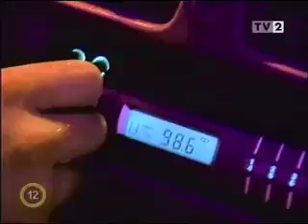A Belga zenekar 2. rész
A TV2 Propaganda című műsorában, 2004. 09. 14-én sugárzott második kilenc és fél perc.